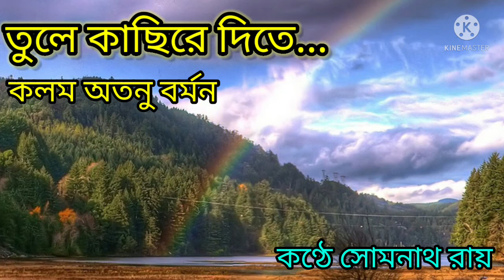তুলে কাছিরে দিতে/কলম অতনু বর্মন/ কণ্ঠে সোমনাথ রায়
নমস্কার বন্ধুরা🙏🙏🙏

আমি সোমনাথ রায় এই চ্যানেল টিতে গান ও কবিতা আবৃত্তি করে শোনাব।